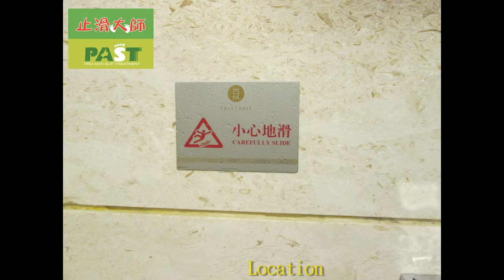211 Guangzhou City, Guangdong Province, China, Hotel, Bathroom, Marble, Anti Slip Photos